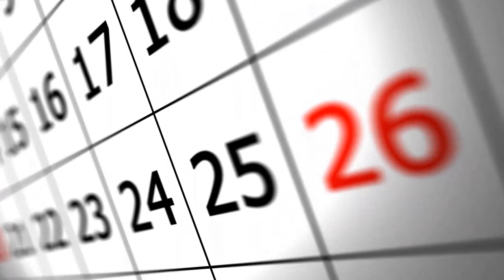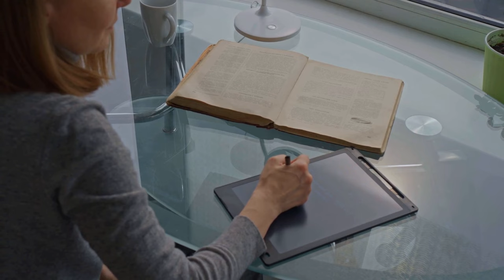The Life of JULIUS CAESAR | A Short Summary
Explore the captivating journey of Julius Caesar in this in-depth video detailing the remarkable life of one of ancient Rome's most influential figures. From his early years in a patrician family to the military conquests in Gaul and the political maneuverings leading to the formation of the First Triumvirate, Caesar's life is a compelling narrative of ambition, triumph, and tragedy.

Uncover the circumstances surrounding the crossing of the Rubicon, his dictatorial rule, and the fateful Ides of March that forever changed the course of Roman history.

 Join us as we delve into the enduring legacy of Julius Caesar, a man whose actions continue to resonate through the ages.